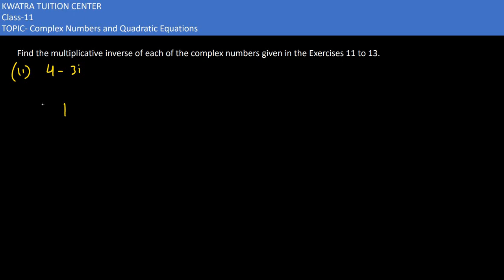11 Find the multiplicative inverse of each of the complex numbers 11. 4-3i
11. Find the multiplicative inverse of each of the complex numbers 11. 4-3i